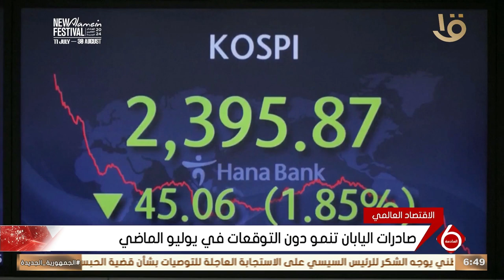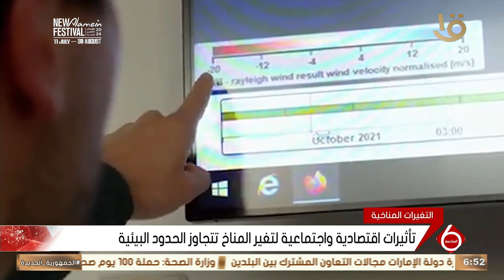نشرة السادسة | أهم أخبار المال والأعمال